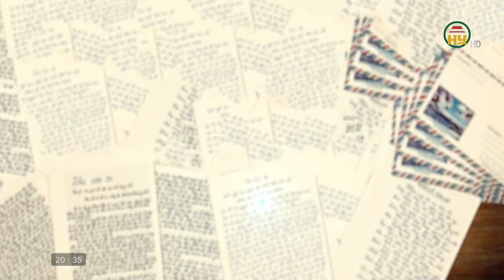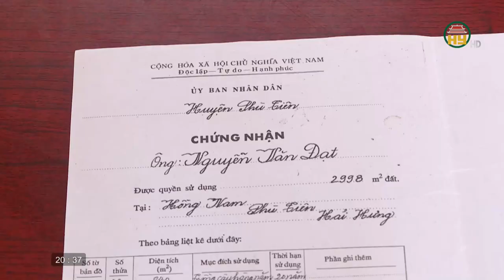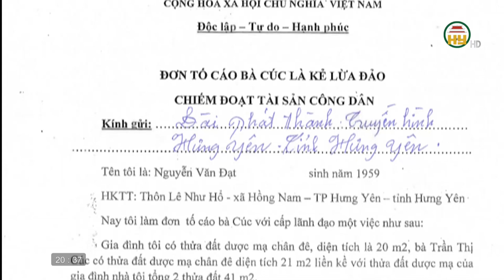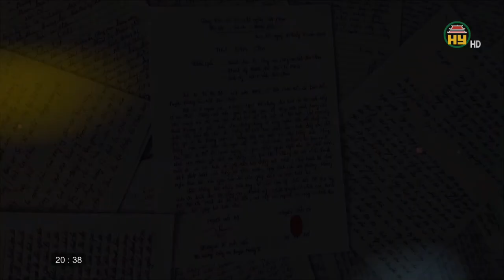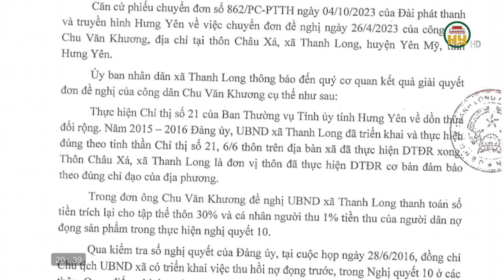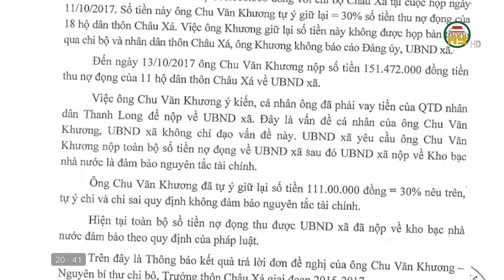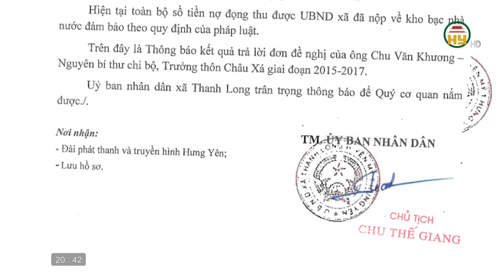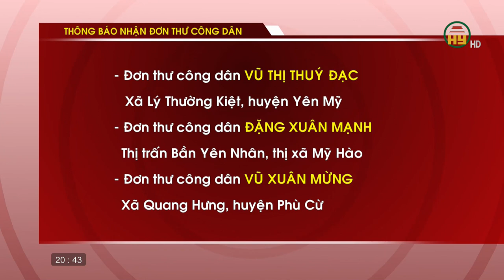Hộp thư truyền hình ngày 12/11/2023